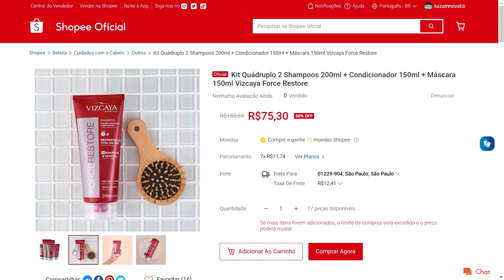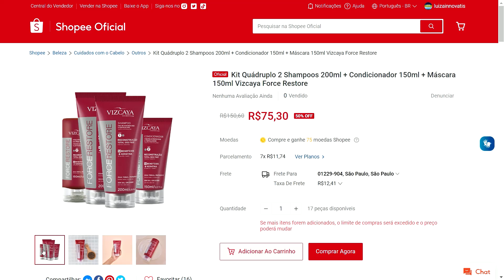Kit Quádruplo 2 Shampoos 200ml + Condicionador 150ml + Máscara 150ml Vizcaya Force Restore - Shopee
↗️👉LINK DO PRODUTO:

✅ Kit Quádruplo 2 Shampoos 200ml + Condicionador 150ml + Máscara 150ml Vizcaya Force Restore